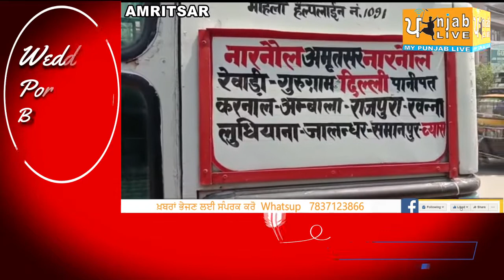ਅੰਮ੍ਰਿਤਸਰ ਬੱਸ ਸਟੈਂਡ ਤੋਂ ਹਰਿਆਣਾ ਰੋਡਵੇਜ਼ ਦੀ ਬੱਸ ਚੋਰੀ , ਪੁਲਸ ਨੂੰ ਕੋਈ ਖ਼ਬਰ ਹੀ ਨਹੀਂ